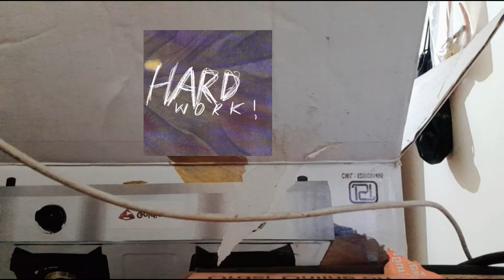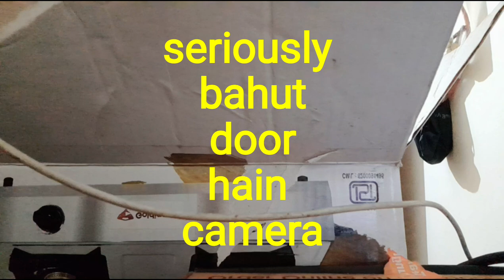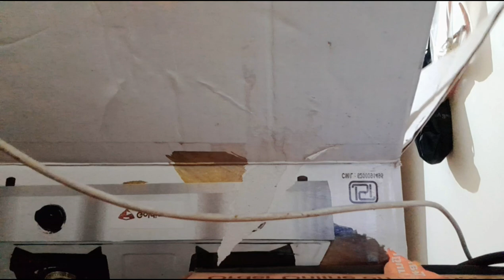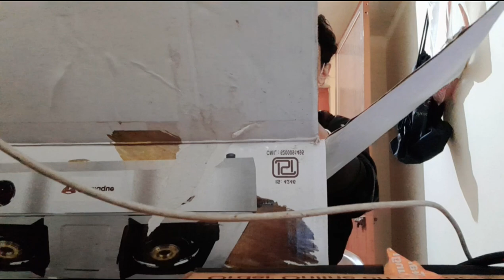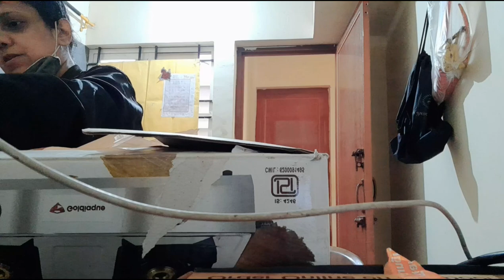Startup vlog : 26/12/2021(Cylinder se jyada regulator ne pareshan kar diya)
Don't ignore it, if you are serious about blogging

-- Copyright:-Everything you see on this video was created by me unless I stated.